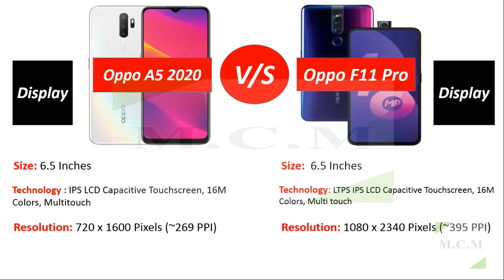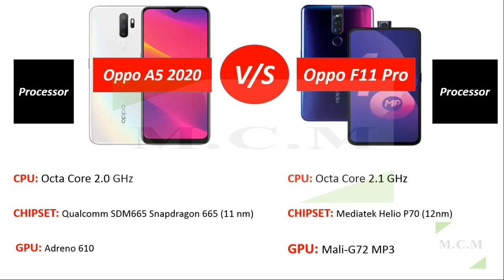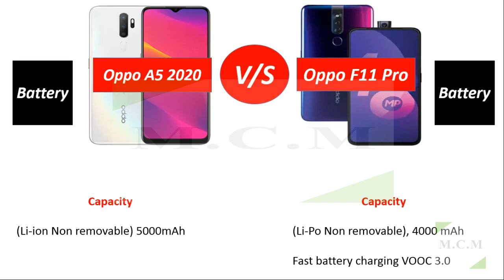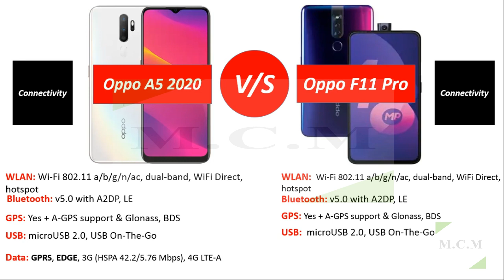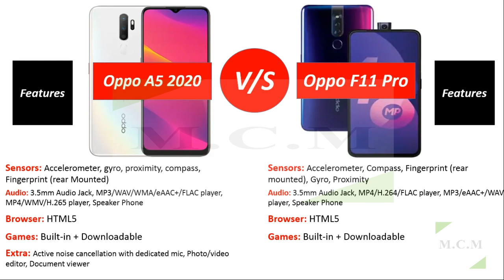OPPO A5 2020 VS OPPO F11 PRO || Comparison || By Mobile Comparison Master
Oppo F11 Pro vs Oppo A5 2020 Specification Comparison Camera comparison Camera performance oppo a5 2020 vs oppo f11 pro full comparison performance specification camera features by Mobile Comparison Master